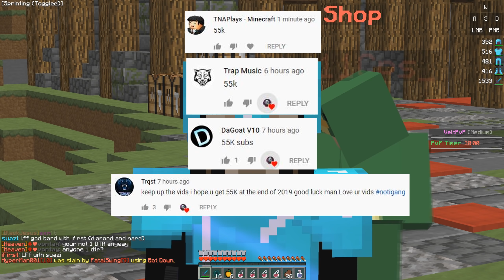I TELEPORTED PEOPLE INTO MY FURNACE TRAP! - LIVING IN A 1X1 BASE (3) | Minecraft HCF